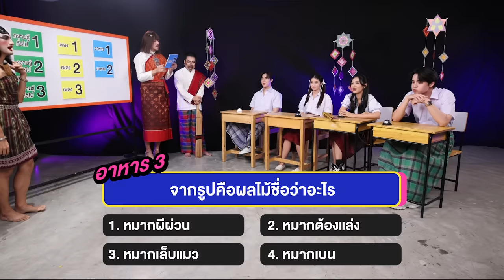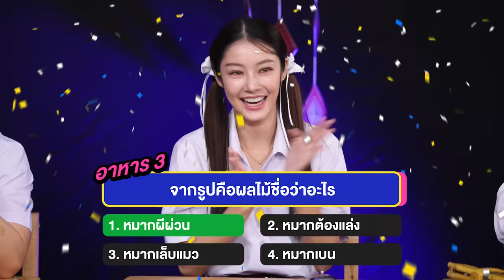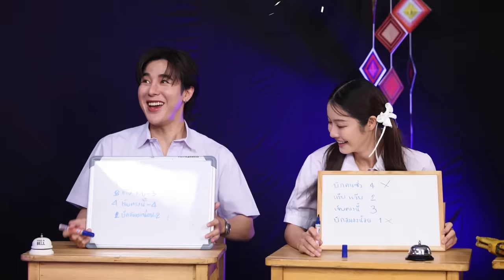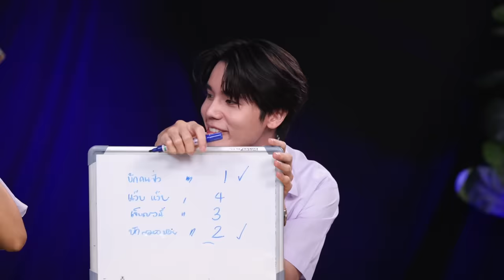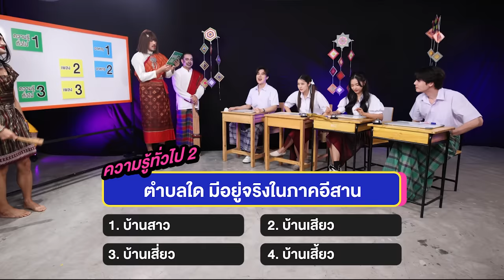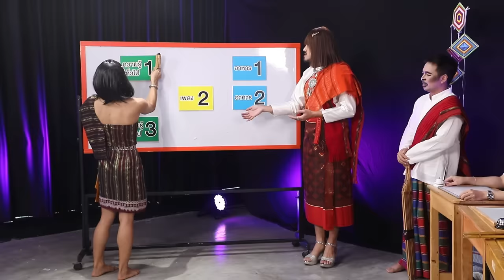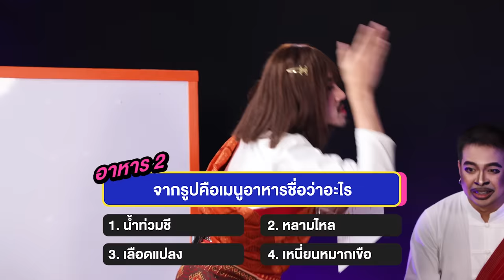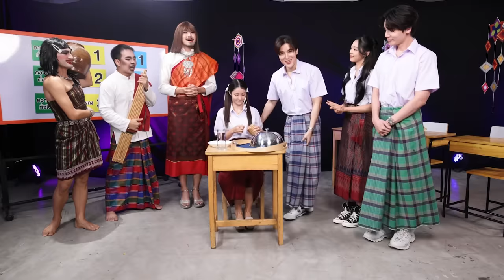วัดสกิลอีสานกับหนุ่ม Powerpuff Gay แพ้เจออ่อม ! | ARM SHARE EP.150 [Eng Sub]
เทศกาลม่วนจอยกำลังจะมาถึง! ‘อาร์ม’ ขอเชิญตัวมารดาภาคอีสานอย่าง ‘หนุ่ม ม้าม่วง’ เปิดคลาสทดสอบสกิลภาษาถิ่น ‘น้ำตาล’ ‘ฟิล์ม’ และ ‘จิมมี่’ จากซีรีส์หนังสือรุ่นพลอย ใบ้ให้ว่า หนังสือรุ่นนี้เขามีม้ามืดดดนะจ๊ะ !!!